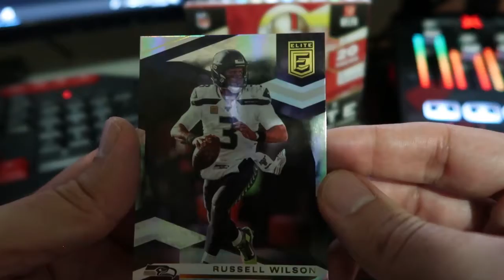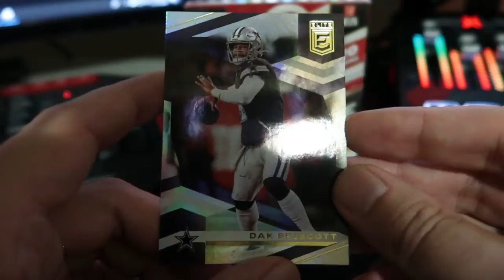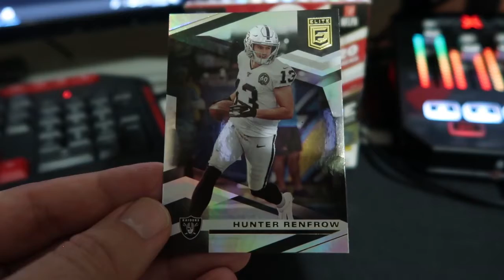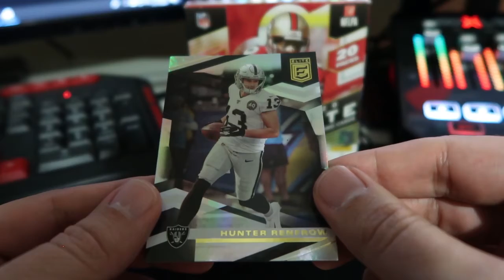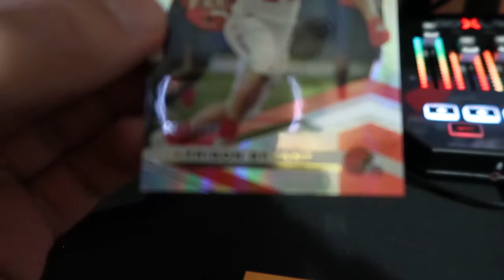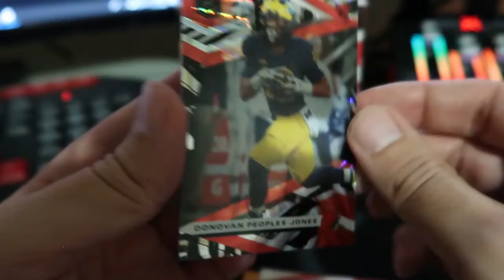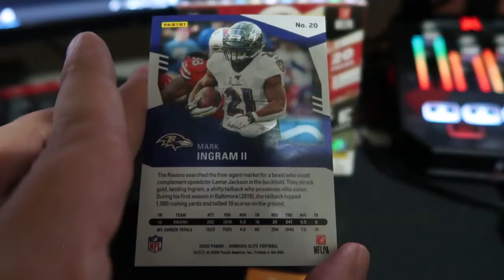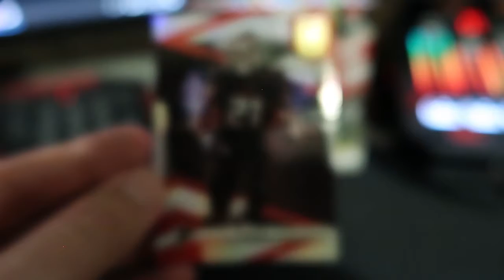Breaker Broz ep 12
The Breaker Broz open the final packs of the Donruss 2020 NFL Elite Hobby Box!